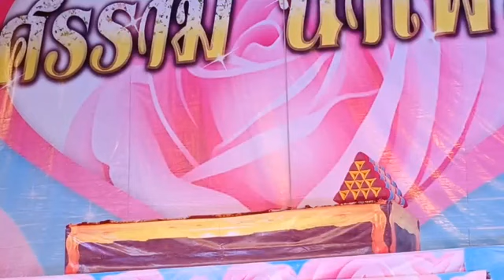เศวตฉัตรลูกชู้ ศรราม น้ำเพชร วัดสะตือ พระพุทธไสยาสน์ อยุธยา 08-11-62